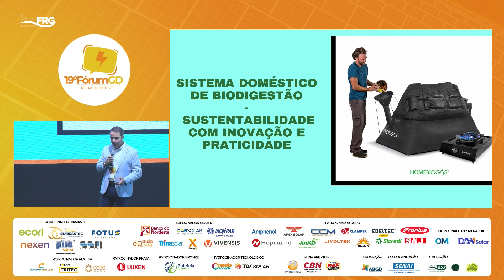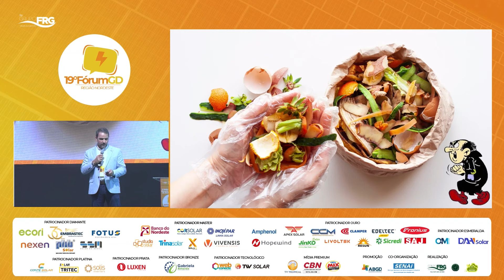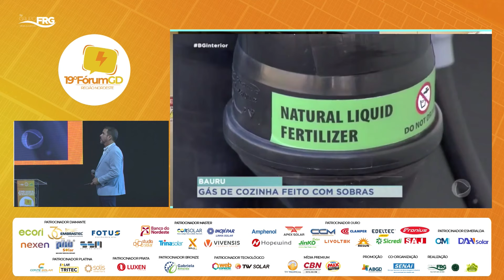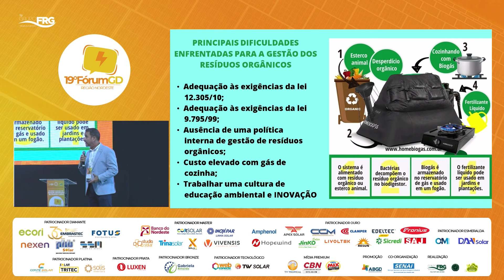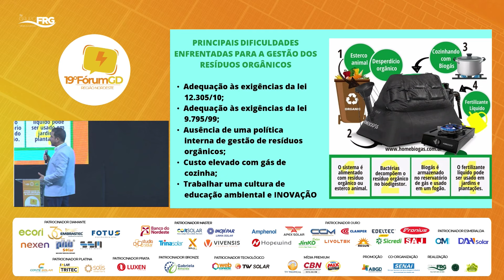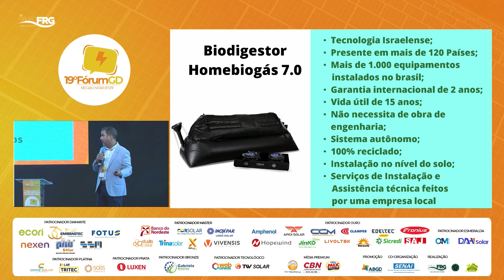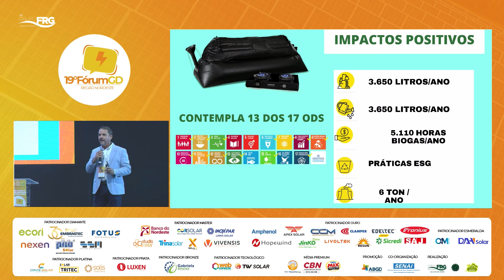SISTEMA DOMÉSTICO DE BIODIGESTÃO - SUSTENTABILIDADE COM INOVAÇÃO E PRATICIDADE - MARCELO DANTAS